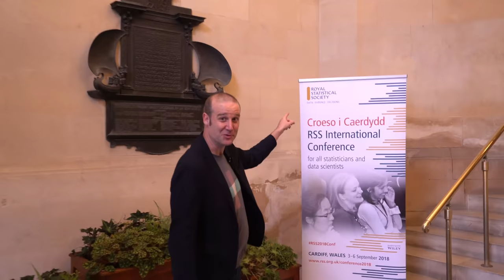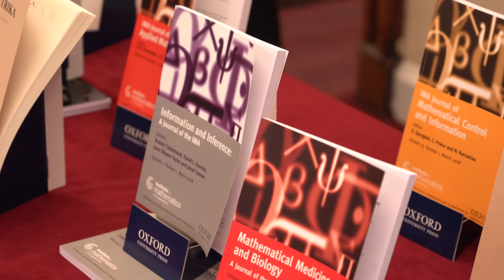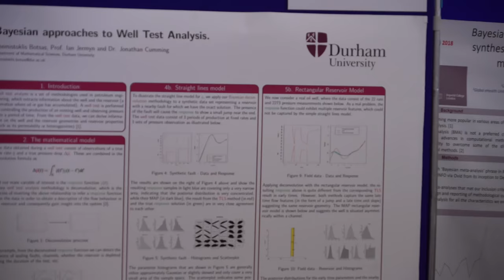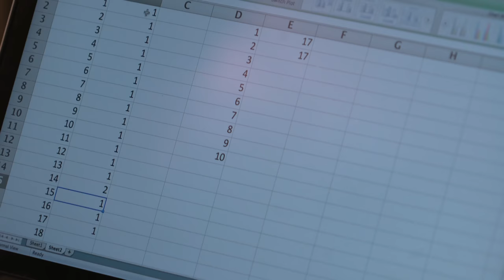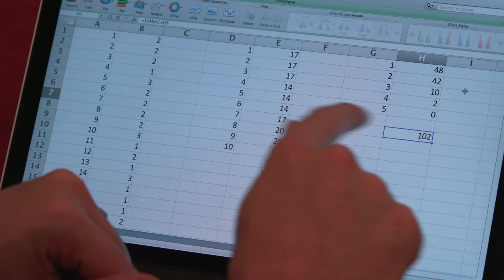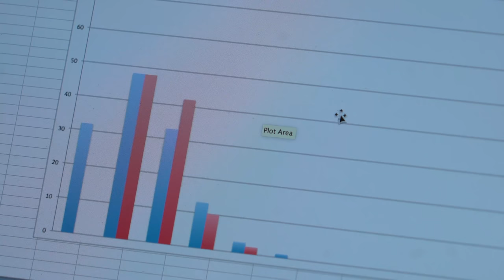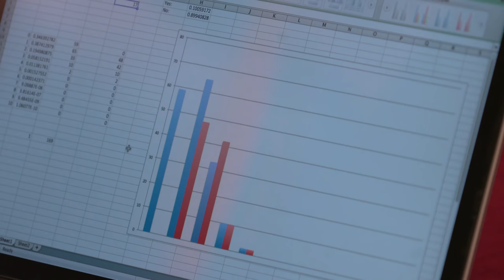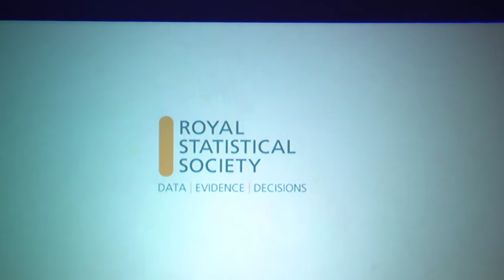How to estimate a population using statisticians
Thanks so much to the Royal Statistics Society, and Jen Rogers in particular, for letting me come along and hang-out at the conference.

If you want to see my excel spreadsheet: here it is exactly as I saved it while filming.

CORRECTIONS
- Other than my estimations: no mistakes yet. Let me know if you spot anything!

Ben White
Paul LeVan
Tyler Herrmann
Christian Schadewald
Mauro Cioni
Laura Dale

Filming and editing by Trunkman Productions